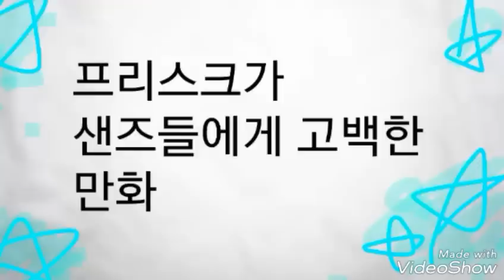[언더테일 만화]프리스크가 샌즈들한테 고백하는 만화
나쵸유트브님께 신청받은 만화입니다!!